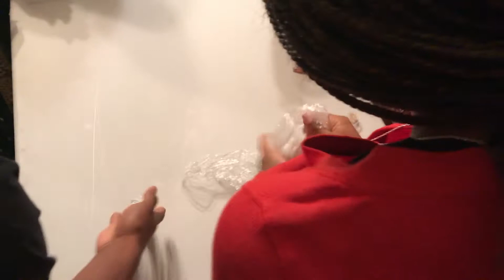What do I want for Christmas?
Does she know what Christmas is about...not circling gifts from a catalog but what is it about? Equipment Used:

Lens

Editing Software